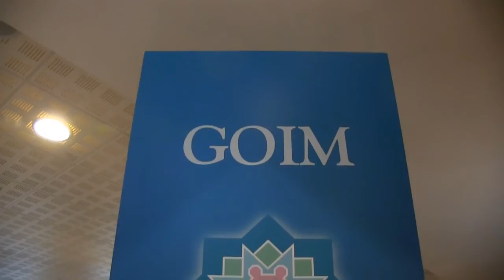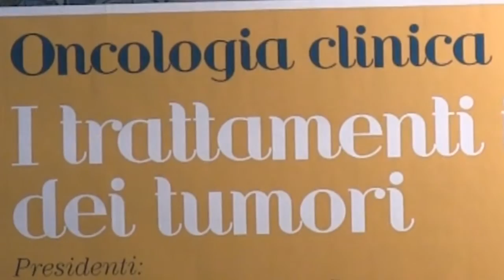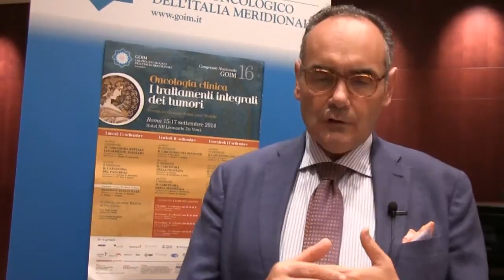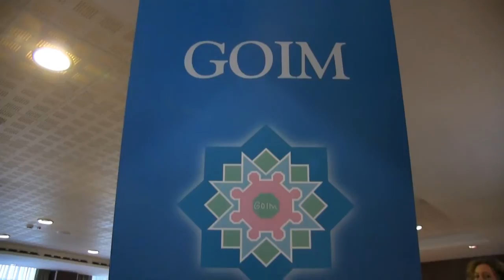Cancro gastrico, quali sono le opzioni terapeutiche più avanzate?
Inteervista al Dott. Evaristo Maiello, Direttore Dipartimento Onco- Ematologia, IRCCS Casa Sollievo della Sofferenza, San Giovanni Rotondo (Fg).